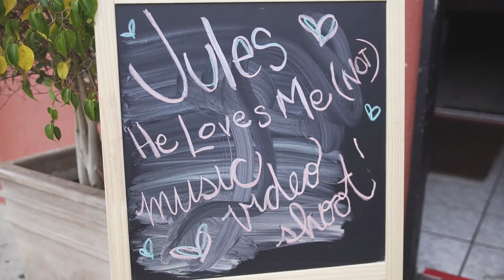"He Loves Me (Not)" (Behind the Scenes)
Shot and edited by Dom Argana

(Clouds, Dreams, & Longing)

Music Video produced by Jules Aurora and RAWMIX Productions
Follow us @JulesAurora @RAWMIXpro